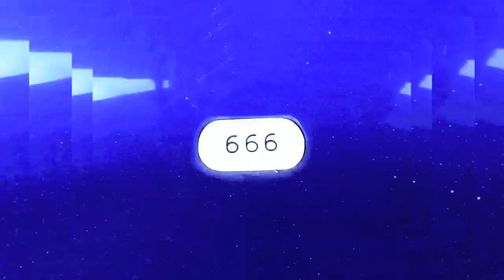Tia Carrera : Heaven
Tia Carrera : Heaven  -   a psychedelic Riff Rock of white hot Fuzz.  Filmed @ Trailer Space Records in Austin, Tejas on Oct. 28, 2009.